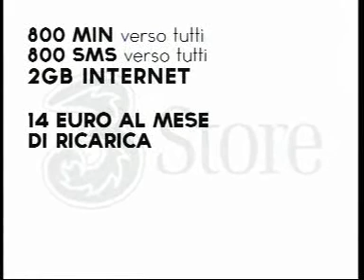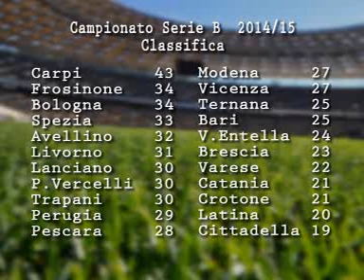Tg 29 dicembre 2014